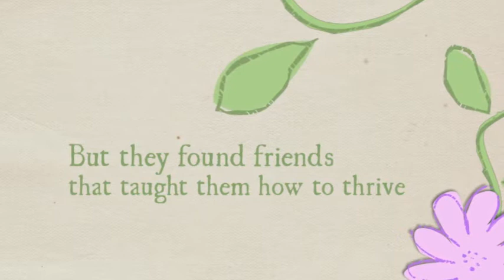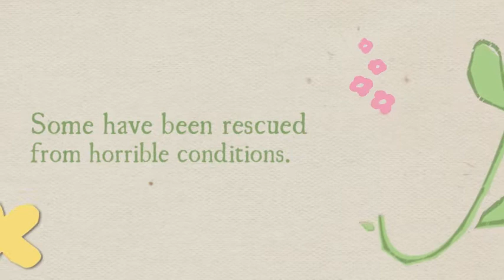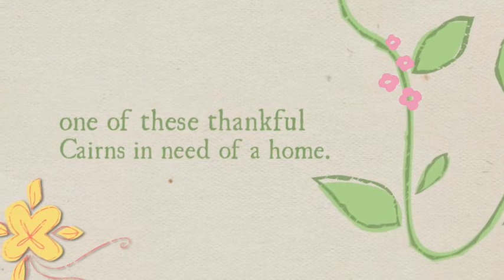Thankful Cairn Terriers Pilgrims awaiting adoption from Col. Potter Rescue Network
These Cairn Terriers have made a long journey to find a new land of opportunity -- some are from puppy mills, some of lost their loving homes due to the economy.  All are thankful that they were found by Col. Potter Cairn Rescue Network where they are being fostered awaiting adoption.  If you are looking for your very own Toto from the Wizard of Oz, and click on the Available Cairns button to find these little thankful pilgrims